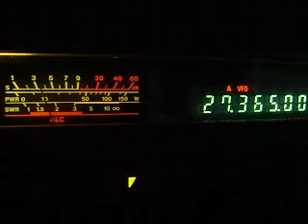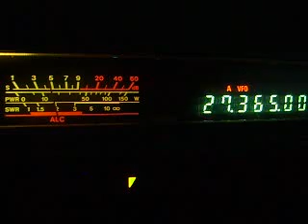Dinamite e Miguel soneca 2.flv